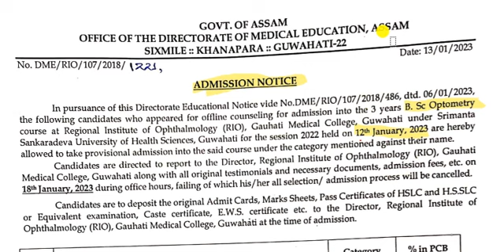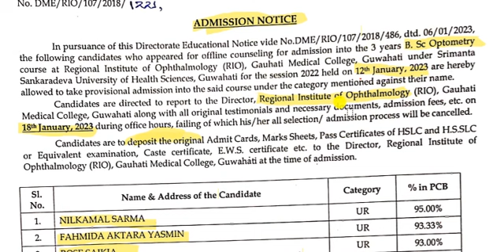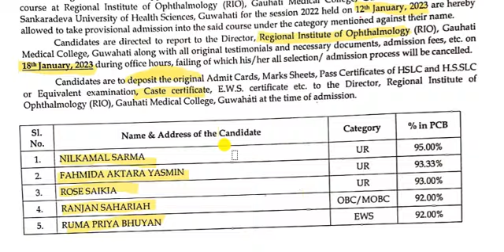Today DME Assam new Admission notice out || DME BSc Optometry result 2022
DME BSc Optometry result 2022